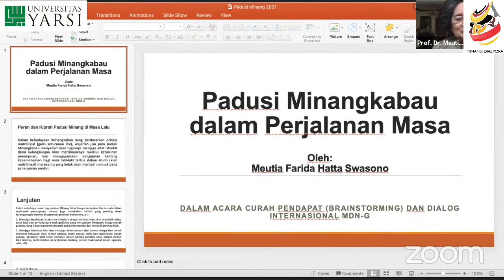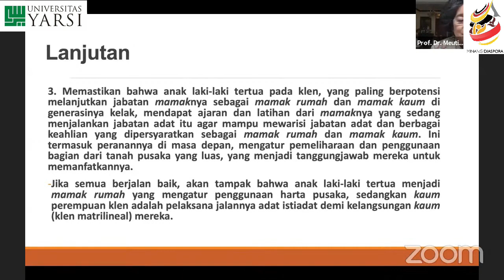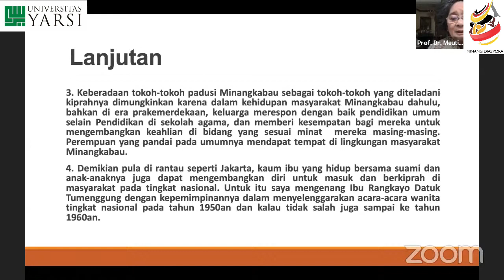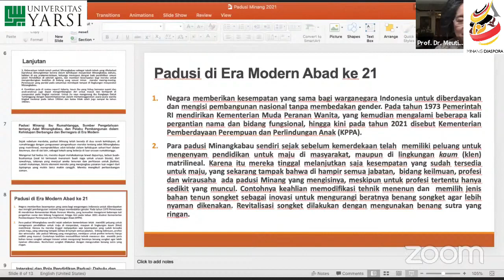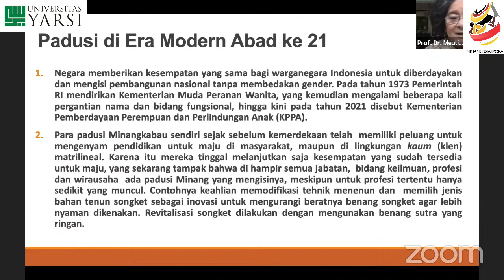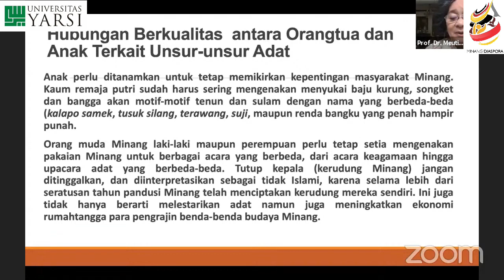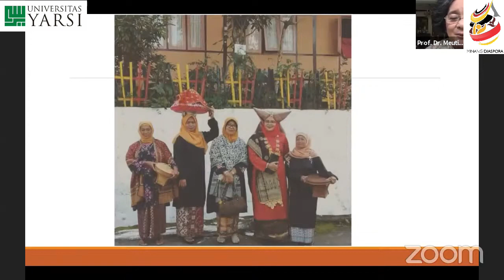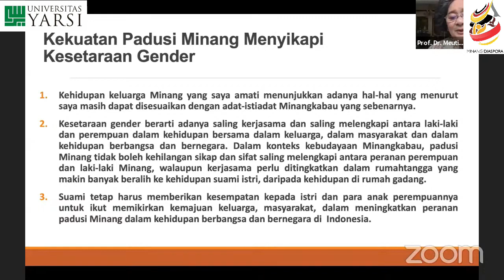Prof. DR. Meutia Hatta (Mantan Menteri Pemberdayaan Wanita) @Webinar Padusi Minang dulu, skrg & YAD